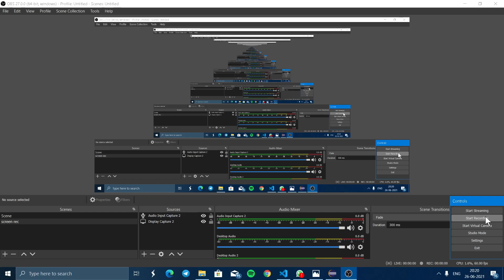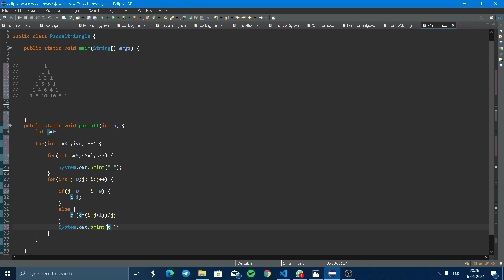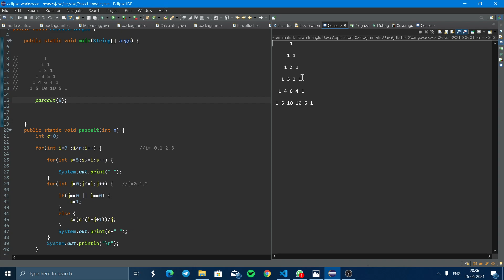Pascal Triangle Problem/ Java Programming.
pascal Triangle Problem solution video. here we are going to solve this problem in a easy way.